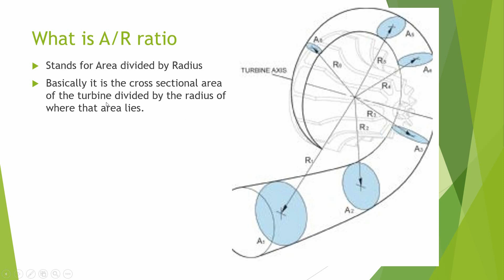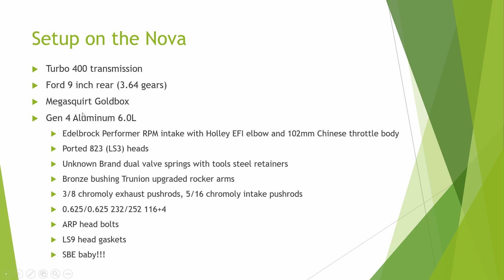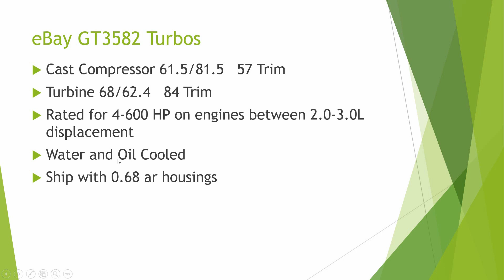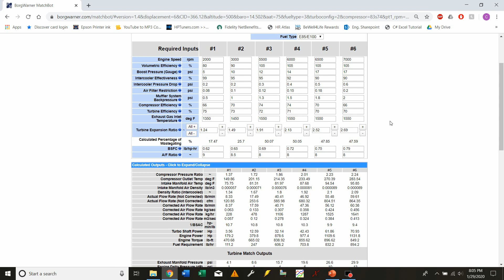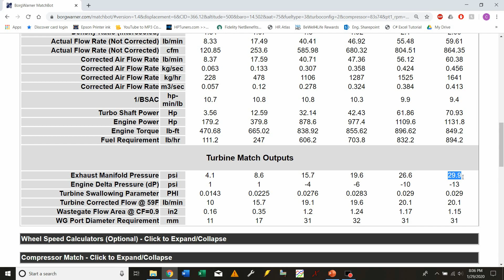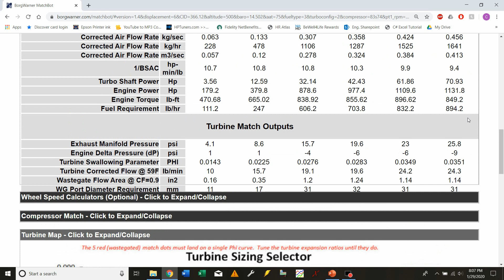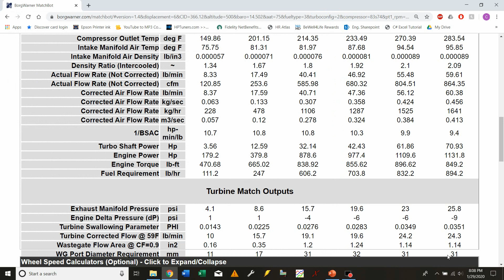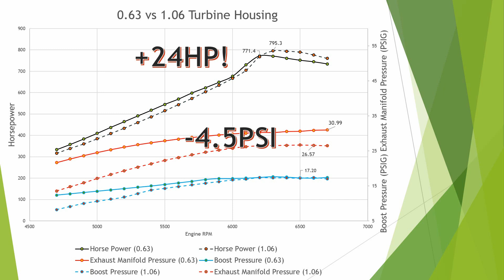How do Turbine Housings Effect Horsepower